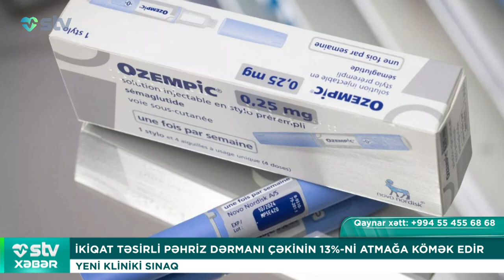İKİQAT TƏSİRLİ PƏHRİZ DƏRMANI ÇƏKİNİN 13% Nİ ATMAĞA KÖMƏK EDİR